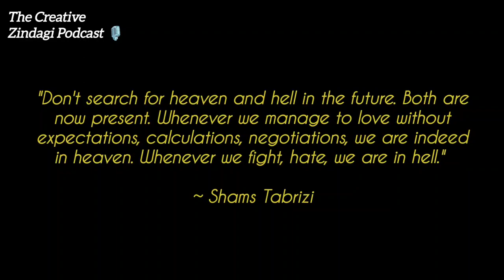Story of a King in Search of Heaven | Story in Hindi | Podcast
Have you wondered about heaven? Is it for real or not?

Listen to the story of a King's Journey: Seeking Heaven | Hindi Podcast Story | Story Time

Welcome to The Creative Zindagi Podcast Ep 35. This video contains a short and interesting story in Hindi about a powerful king who wanted to solve the mystery of heaven, and how he changed himself in this journey.

इस एपिसोड में हम कवितायें नहीं कहानी की बात करेंगे। सुनिए एक कहानी जिसे एक बार शुरू किया तो  अंत तक सुने बिना नहीं रहा जाएगा। और आप स्वर्ग और नर्क के सच को जान जाएँगे।

Note: The story is from a bestseller book "Don't Believe Everything You Think by Joseph Nguyen

All Episodes are also available on all leading audio platforms
Please rate and give feedback on Spotify as it increases visibility.